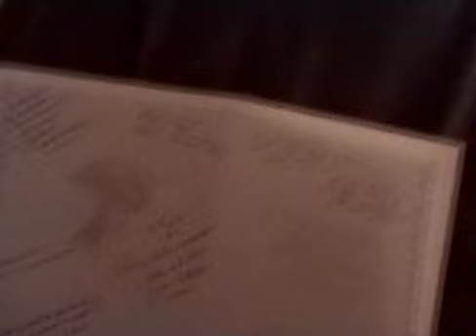Riya Birth 2002